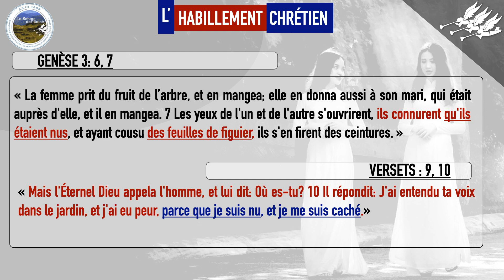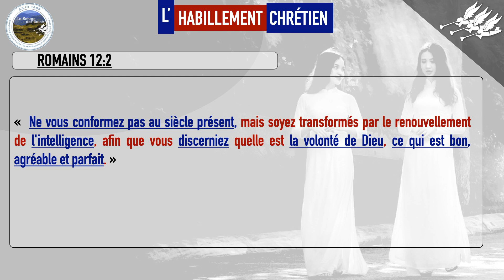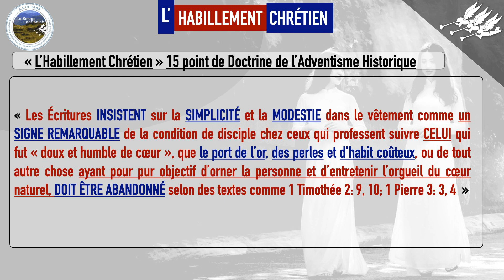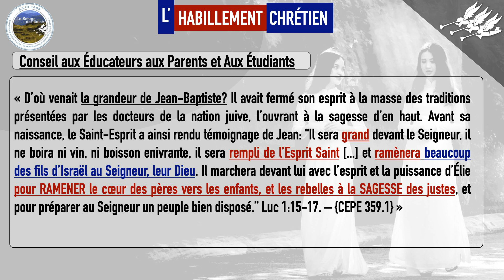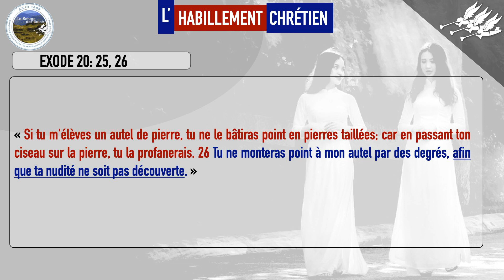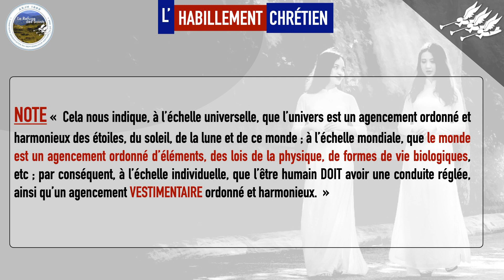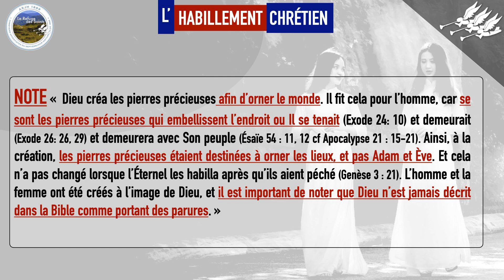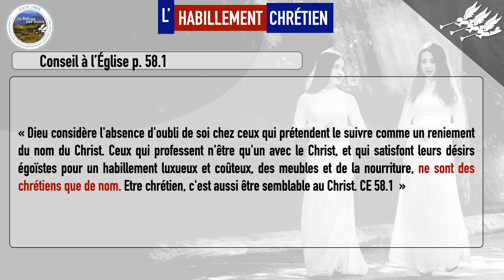15/28 L'Habillement Chrétien - René Martin Octobre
15/28 L'Habillement Chrétien - René Martin Octobre
« L’Habillement Chrétien » 15ème point de Doctrine de l’Adventisme Historique « Les Écritures INSISTENT  Les Écritures INSISTENT  sur la SIMPLICITÉ et la MODESTIE dans le vêtement comme un SIGNE REMARQUABLE  de la condition de disciple chez ceux qui professent suivre CELUI qui fut « doux et humble de cœur », que le port de l’or, des perles et d’habit coûteux, ou de tout autre chose ayant pour pur objectif d’orner la personne et d’entretenir l’orgueil du cœur naturel, DOIT ÊTRE ABANDONNÉ selon des textes comme 1 Timothée 2: 9, 10; 1 Pierre 3: 3, 4.»